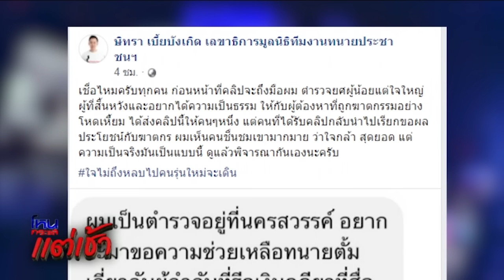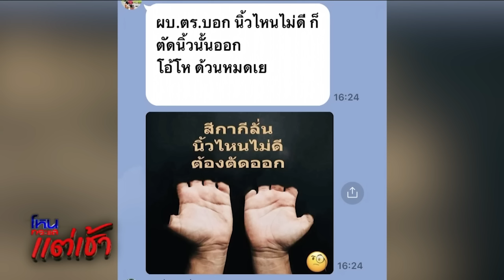อดีต ผกก.โจ้ / ลุงพล​ น้องชมพู่ / โดนแฟนตามทำร้าย l EP.182 l 29 ส.ค.64